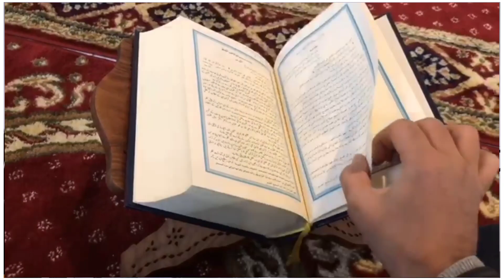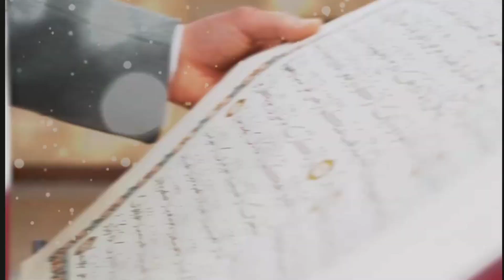Allah Or Bando Ky Piyary Ban Jaen || Sirf Aik Amal Ka Kamaal || Emotional Bayan ||Shaikh Saad Saleem